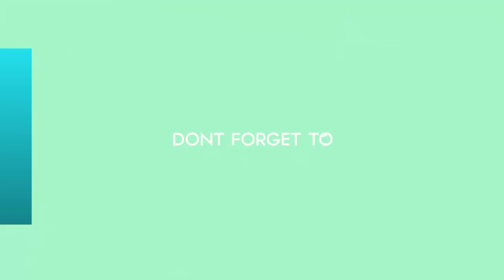"¿Tan basura podés ser?", el fuerte descargo de Morena contra Jorge Rial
ROYAL NEWS

La hija del conductor de Intrusos volvió a descargar su bronca mientras se encuentra internada y desamparada.
► With the above criteria, if there i